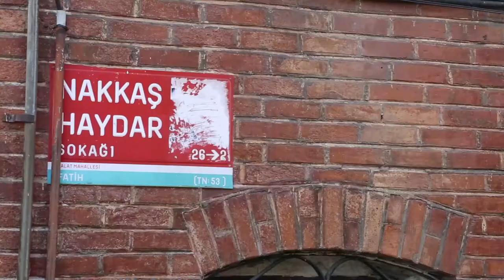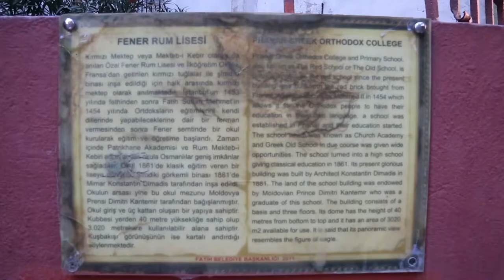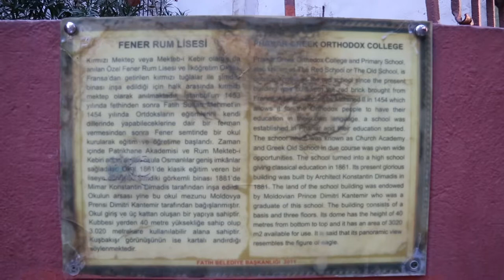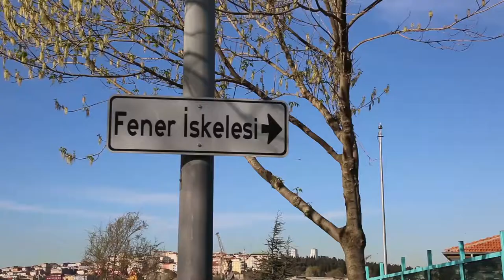BALAT'IN GÖK KUBBESİ FENER RUM LİSESİ BALAT